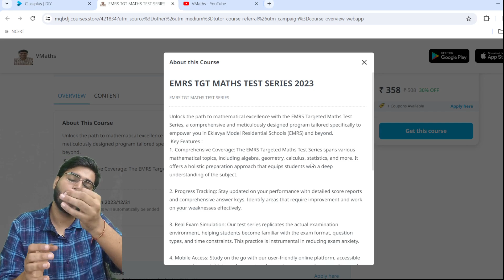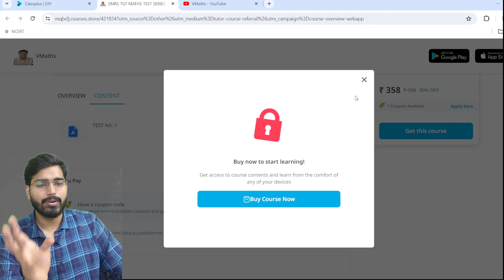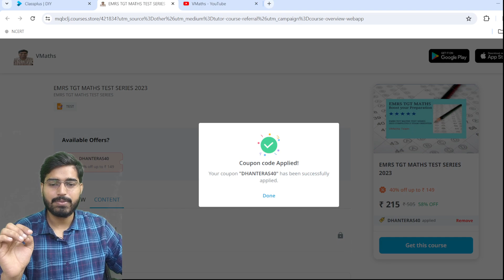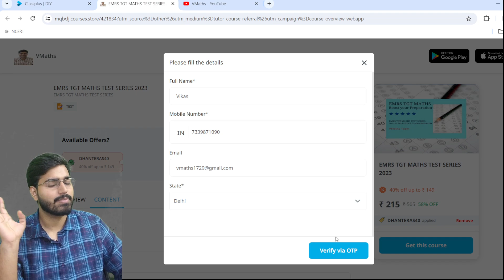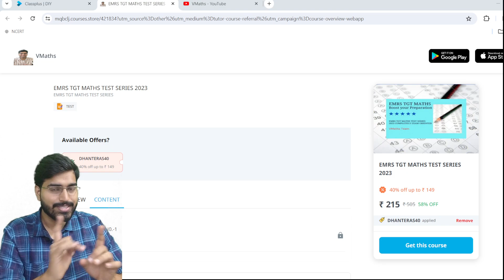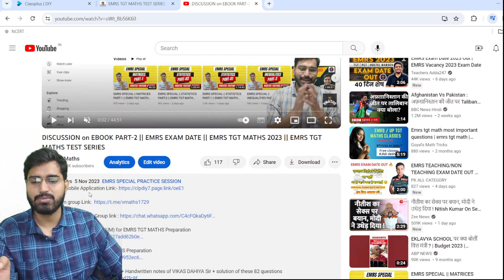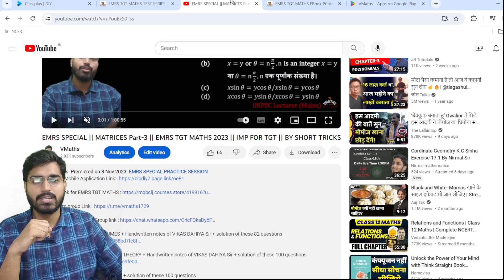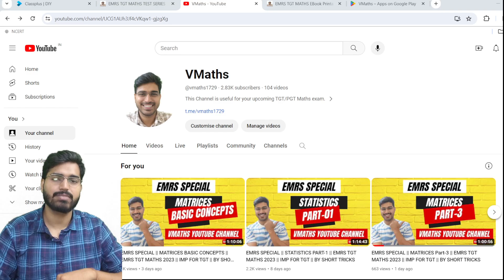EMRS TGT MATHS TEST SERIES || EMRS EXAM DATE CONFIRMED || EMRS TGT MATHS 2023 || DOUBTS SESSION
For PDF of AREAS AND VOLUMES + Handwritten notes of VIKAS DAHIYA Sir + solution of these 82 questions

For PDF of ELEMENTARY NUMBER THEORY + Handwritten notes of VIKAS DAHIYA Sir + solution of these 100 questions

For PDF of COMPLETE GEOMETRY + solution of these 100 questions

For PDF of COORDINATE GEOMETRY + Handwritten notes of VIKAS DAHIYA Sir + solution of these 100 questions

For PDF of ARITHMETIC PROGRESSION + Handwritten notes of VIKAS DAHIYA Sir + solution of these 100 questions

For PDF of QUADRATIC EQUATIONS + Handwritten notes of Quadratic Equations designed according to EMRS Special

For PDF + Handwritten notes + solutions PDF for PAIR OF LINEAR EQUATIONS IN 2 VARIABLES

For PDF + HANDWRITTEN  NOTES + SOLUTION PDF FOR LINEAR EQUATION IN 2 VARIABLES:-

For PDF of Polynomials + Handwritten notes of Polynomials designed according to EMRS special

For PDF + handwritten notes by Vikas Dahiya Sir  + solution PDF for REAL NUMBERS

Things I have discussed in the video :-
* EMRS TEST SERIES TGT MATHS, EMRS EXAM DATE CONFIRMED
* complete TGT/PGT MATHS PREPARATION 2023/ DSSSB/ EMRS/ BPSC/ UP TGT MATHS/ MATHS ONLINE CLASSES 2023

This video is useful for your upcoming TGT/PGT MATHS PREPARATION 2023/ DSSSB/ EMRS/ BPSC/ UP TGT MATHS
Going through these videos will enhance your knowledge and understanding of the subject and also helpful in learning new tricks to deal with questions within couple of seconds.

Gmail